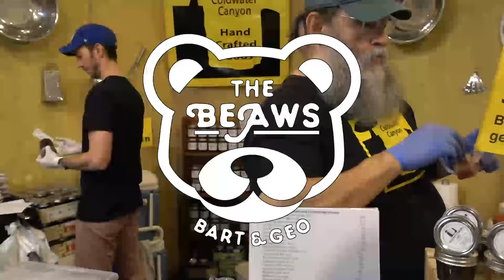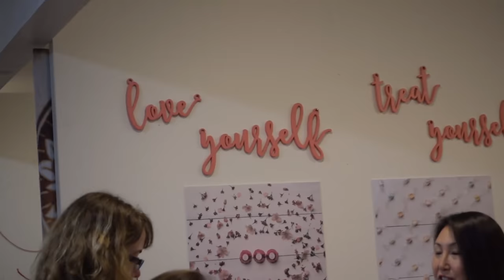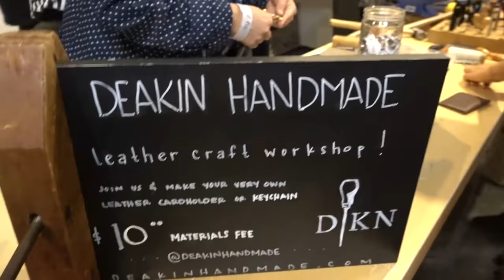HOW FARTS TRAVEL